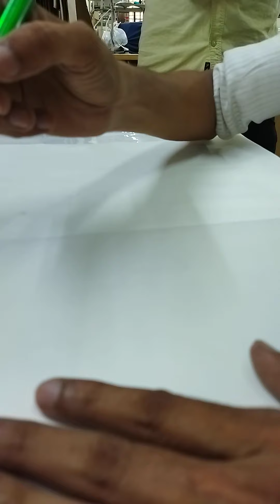Seekho Beautiful flower design | Khaka Arts Seekho Easy drawing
Embroidery Design Pencil Art on Tracing Paper For Beginners, Hand And Mashin Embroidery Designs Drawings And Pencil  Sketch For Hand Work, Khaka Design Drawing For Embroidery And Machine Embroidery

Hello Friends Welcome To DRAW ONLINE Dosto Jaise ke Aapko Pata Hain is channel Mein Hum Embroidery Designs Patterns Drawings And Sketch Banana Seekhate Hain Aur Hum Iske Liye Pencil and Paper Use Karte Hain Jo Drawings Hum Bnate Hain Aap Usko All Types Of Embroidery Designs And Nokshi Kantha Designs Mein Use Kar Sakte Hain For Example,,,, Saree Border Design, Sadi ka Kinara Drawing, Flower Design Drawing For Embroidery, Neck Design Drawing Saree Corner Design Butta Khaka Drawing Khaka Drawing For Embroidery Flower design Patterns For Hand Embroidery All Over Jall Embroidery designs peacock Embroidery design, Salwaar Kameez Design Ladies Dress Design Maggam Work Design Ari Work Design Hand Work Design, Machine Embroidery design, Nakshi Kantha design, Hater Kajer Noksha Jamar Golar Design Rumal Design Drawing, Many More.